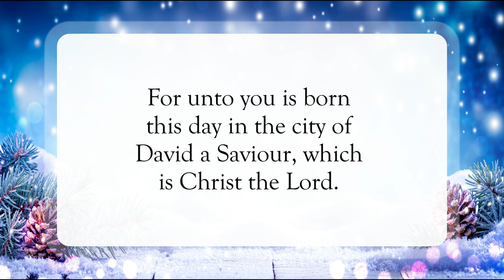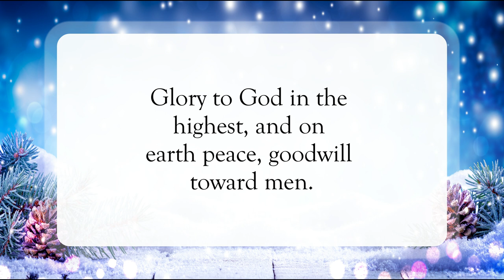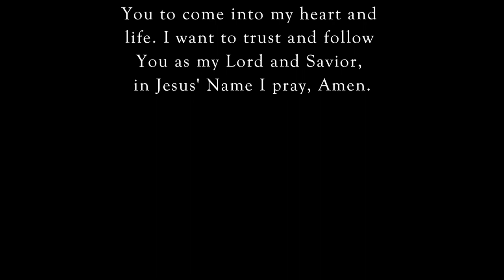The Savior Is Born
Scripture of the Day! The Savior is born!